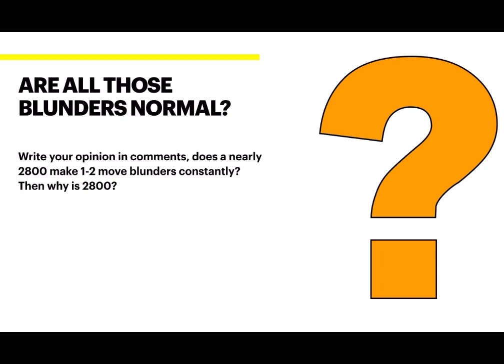All Blunders of Nepo! Was Bobby Fischer Right About Prearrangements?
Ian Nepomniachtchi in the recent Carlsen Nepo clash, started to make obvious blunders, blunders that need to think only for one or two moves ahead, it’s not about a big long term plan. Not at a master level, far below super GM level. Is he suffering physically/emotionally or as Bobby Fischer once said, is it all about prearrangements?